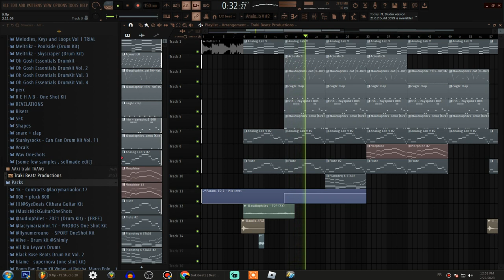Feel Your Heartstrings Tugging with This Uplifting Trap Beat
this is a quick preview, this beat already solded.